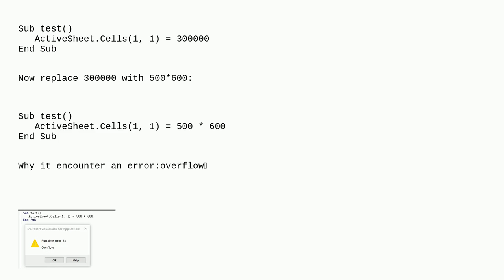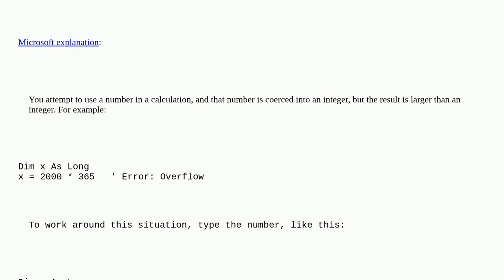overflow error when to assign value in a cell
A special thanks goes out to the awesome community

  vba microsoft-excel